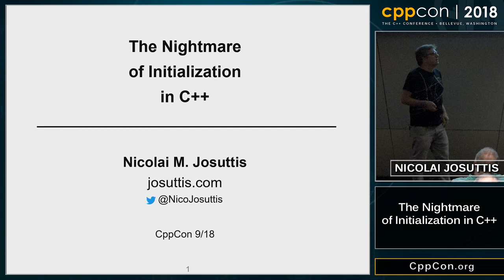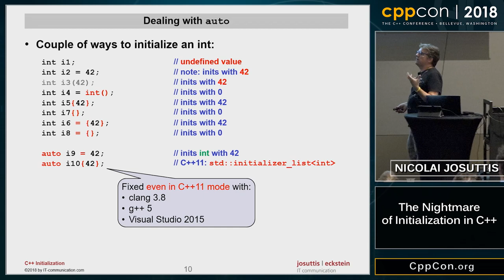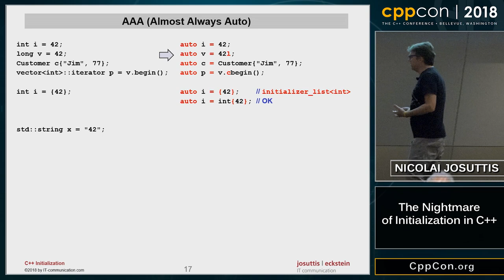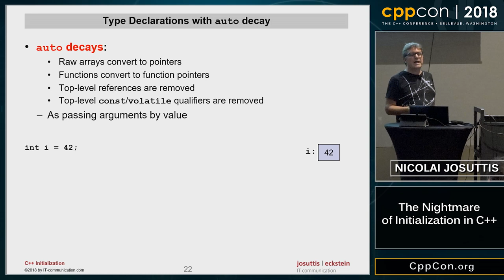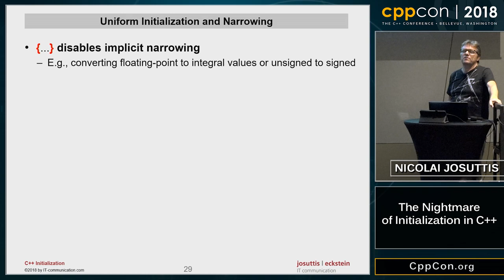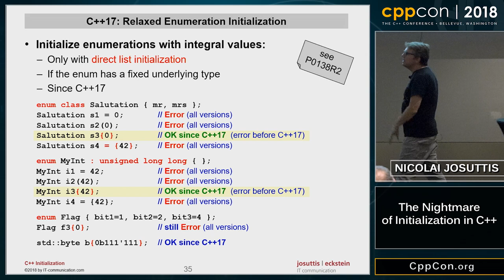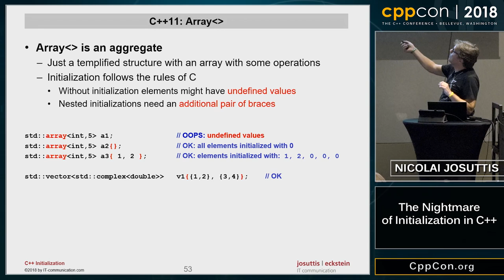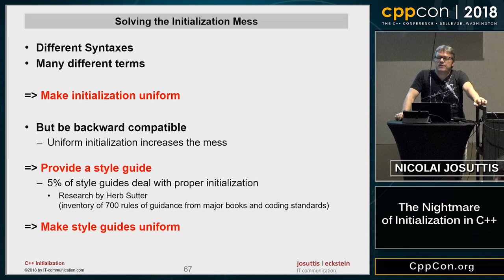CppCon 2018: Nicolai Josuttis “The Nightmare of Initialization in C++”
After introducing uniform initialization with C++11, there are at least 5 ways in C++ to initialize an object.
Each have them has different rules, different effects, and different usage depending on the context and goals.
The situation is so confusing that today nobody can tell anymore which type of initialization to teach to beginners.
That's nothing but a disaster.

This talk will discuss the different forms of initialization, compare them to know when to use which, discuss what changed with C++14 and C++17 and what still has to change, and finally what to teach now to beginners.
I promise a source of trouble and discussion.
Nicolai Josuttis
IT Communication

Nicolai Josuttis is an independent system architect, technical manager, author, and consultant. He designs mid-sized and large software systems for the telecommunications, traffic, finance, and manufacturing industries.

He is well known in the programming community because he not only speaks and writes with authority (being the (co-)author of the world-wide best sellers The C++ Standard Library C++ Templates, and SOA in Practice), but is also an innovative presenter, having talked at various conferences and events.